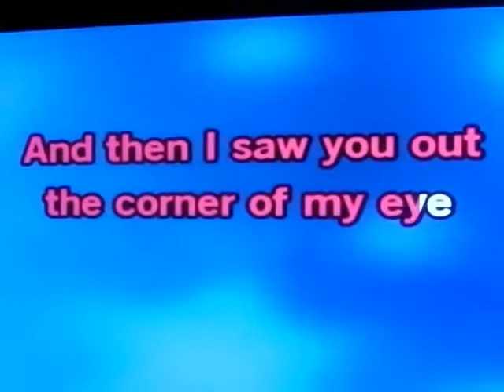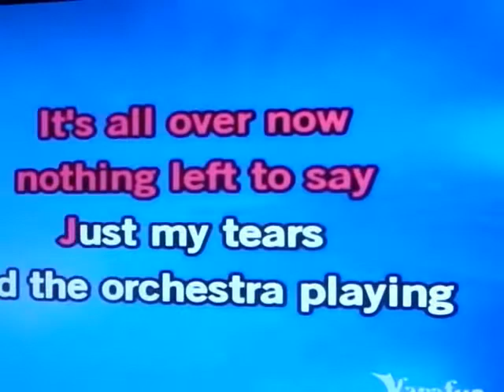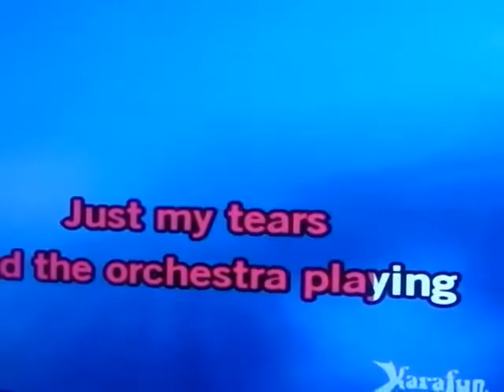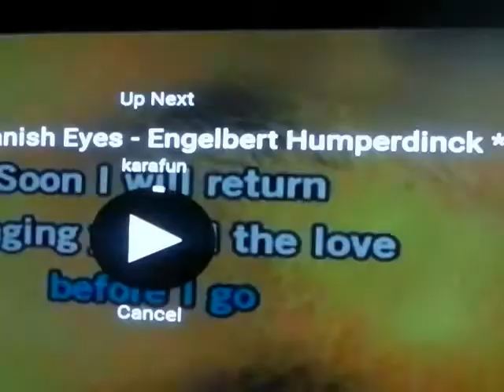The Last Waltz.- ENGELBERT HUMPERDINCK (Karaoke Version)Youtube/FromoZ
ENGELBERT HUMPERDINCK was on his LAST WALTZ Forever and I get to take over from there... SINGING AND SMILING and Mistakes are Piling..Lots of those at oZ.. COMEDY and SATIRE and mostly SINGING THE SONGS.. and now over 150 CLASSIC...KARAOKE FROM OZ... SONGS to choose from and laffs along the way. push the button and lets get her going... Yeh Baby
And this one does not LAST FOREVER. Just a little while crocodile
Just a bit... I'll Admit...  Just a minute... when your in it...
HE HE HE...  WELCOME TO OZ... KARAOKE Raw to Medium Well